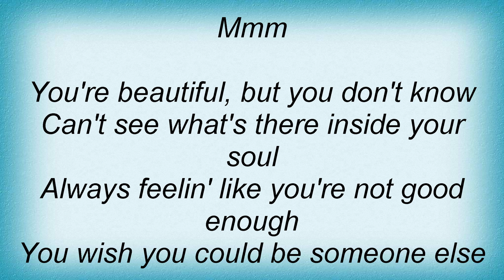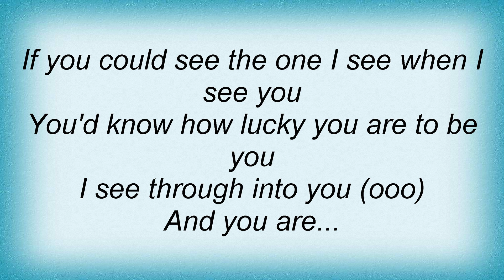Jojo - Exceptional Lyrics